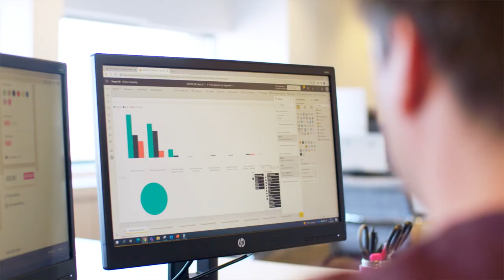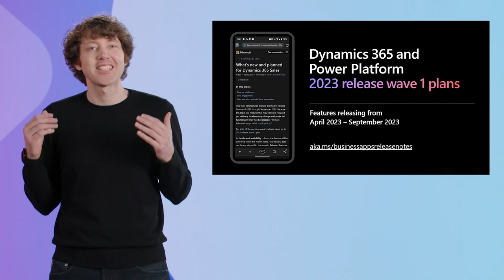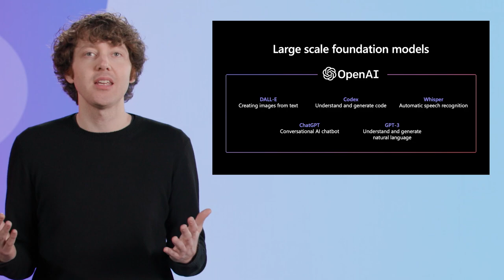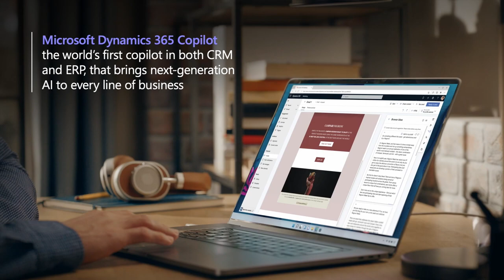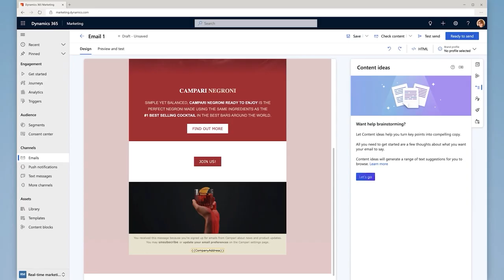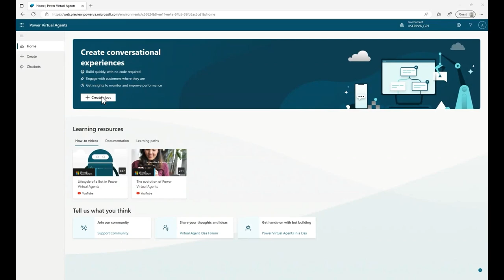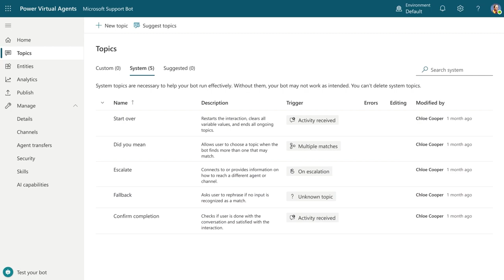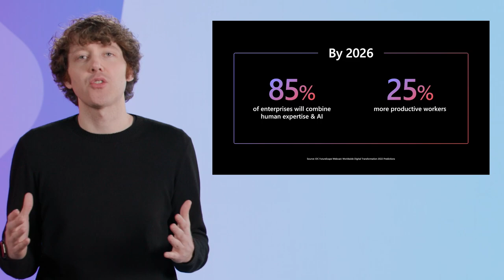Business Applications Launch Event – 2023 release wave 1 | Charles Lamanna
Join us for a preview of what's new in Microsoft Dynamics 365 and Microsoft Power Platform. You'll hear from Charles Lamanna, CVP, Business Applications & Platforms, along with other product leaders as they guide you through the new capabilities in 2023 release wave 1 and how AI and intelligence, are in particular, changing business applications for an entirely new generation of experiences.

Join the Microsoft Business Applications Launch Event Network to talk with Microsoft researchers and influence future events.